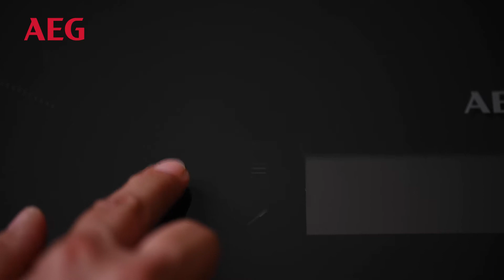Готви умно с AEG: Нудли с пилешко и зеленчуци